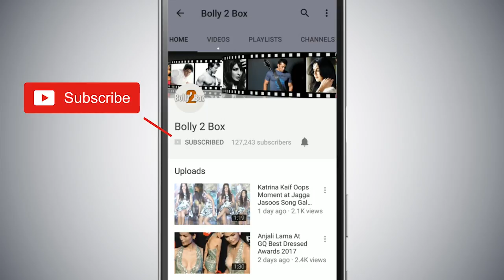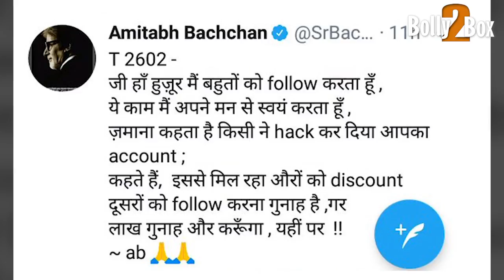Amitabh Bachchan Reveals Why He Follows Shinde Shinde On Twitter